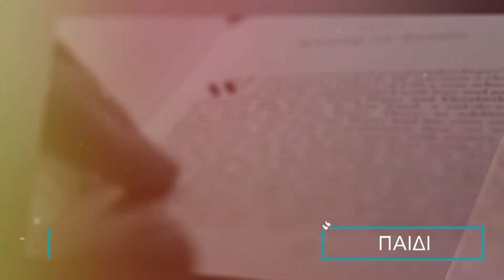275A MEΡΟΣ ΑΝΑΔΕΙΞΕ ΤΟ